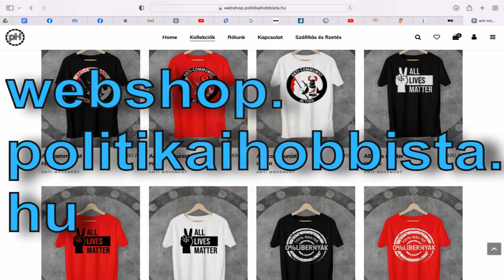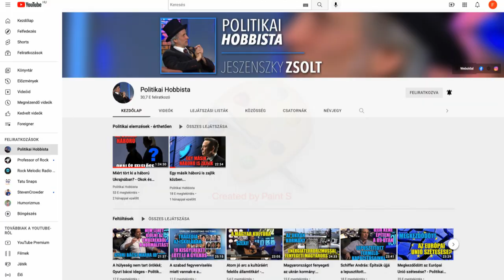Személyes üzenet a Hobbistától